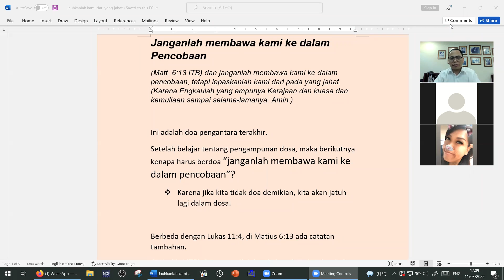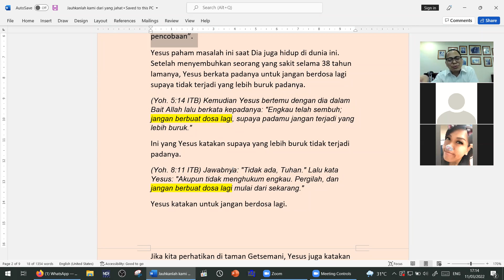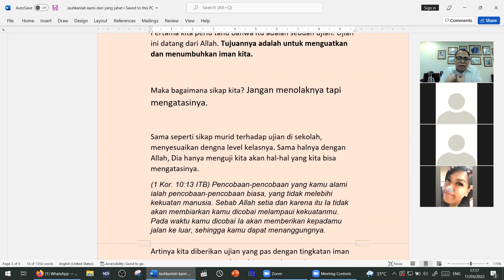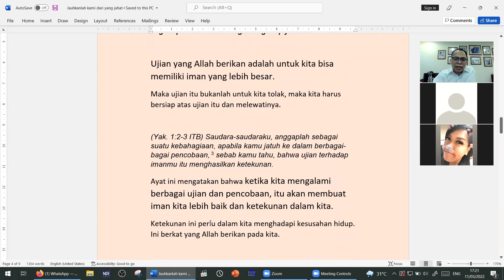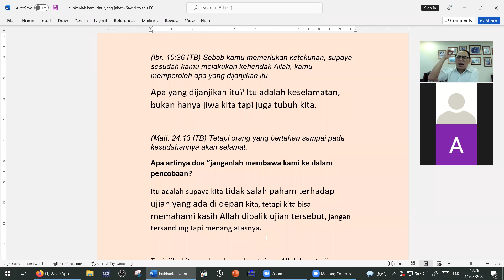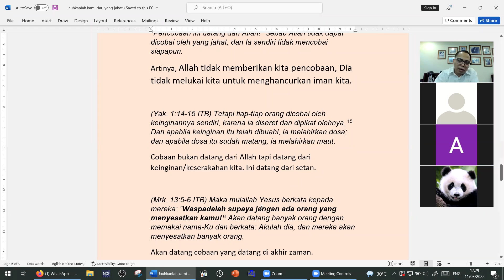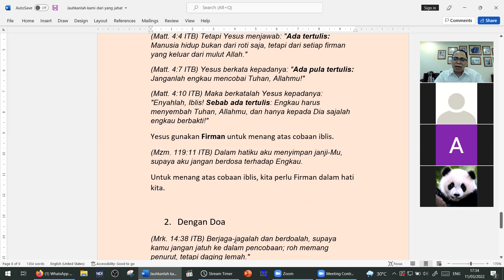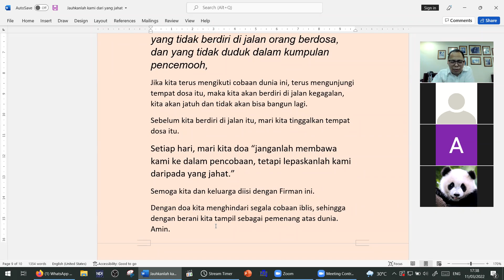Janganlah Membawa Kami ke dalam Pencobaan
Makna Doa Bapa Kami
KSP Karawaci
11 Maret 2022, jam 5 sore